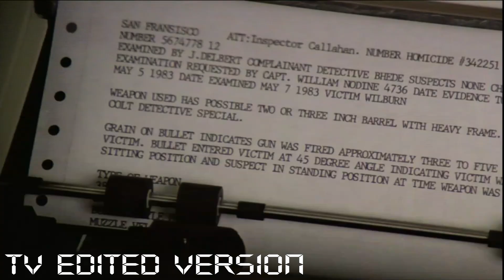Alternate Death Scenes from the TV Edit of Sudden Impact (1984)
Several death scenes in Sudden Impact were edited using alternate footage of Sondra Locke. Here they are, the final death scene doesn't have alternate footage but it's very edited so I included it too,=.